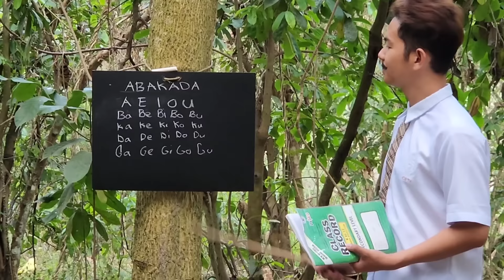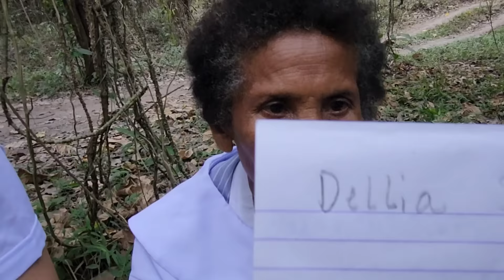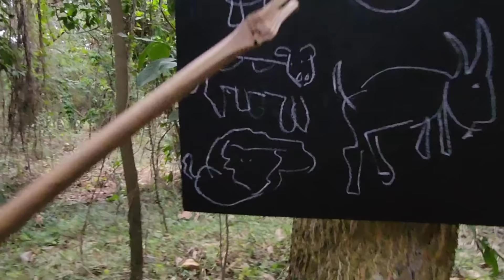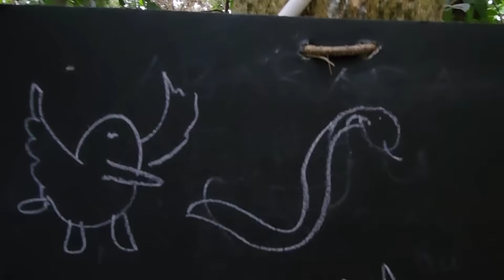PART 50 KA LOOK-ALIKE NI MS. ELIZABETH RAMSEY | KUWELANG KATUTUBO